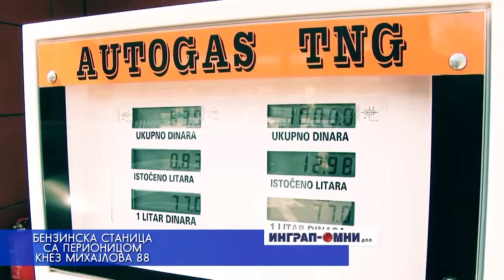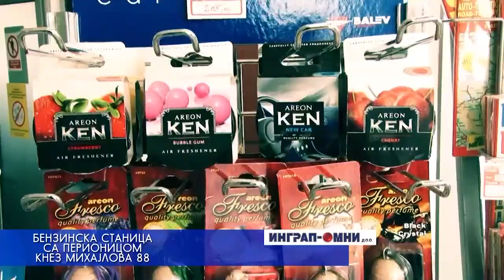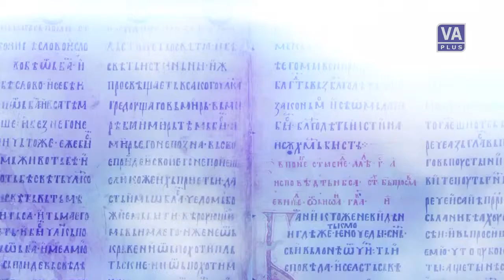Благовесник_Александар Вучај (11-10-2014)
Емисија БЛАГОВЕСНИК, 11. октобар 2014. године
Гост: протонамесник Александар Вучај, парох друге обреновачке парохије
Уредник и водитељ: Јадранка Јанковић